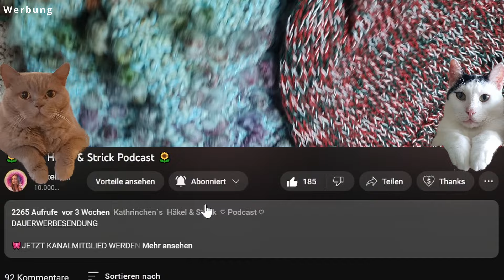#164 Mütze stricken häkeln / Anleitung / Kathrinchen Kirschblüte / Unikathies Bobbel Tutorial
DAUERWERBESENDUNG

🎀 10% CODE 🎀
Kathrinchen10

🎀10% CODE🎀
kathrinchenkirschbluete